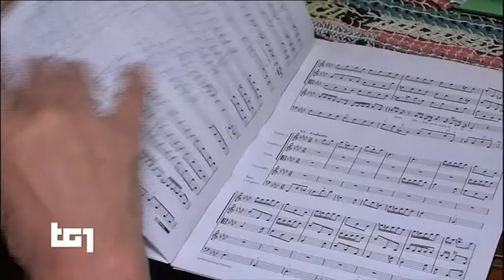TG1- Ennio Morricone L' ultimo concerto